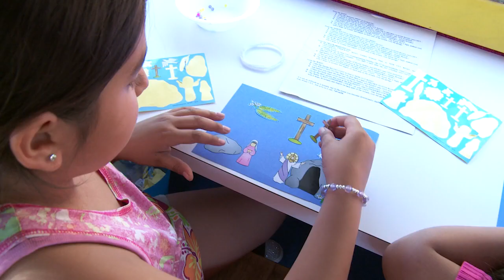Christ at Work - Racetrack Chaplaincy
The backside of a hose racing track is a community to themselves. People who work, and often live on the backside itself. Their work schedules don’t allow them to go to church, so many tracks have brought Chaplaincy and faith to them! Ministering for over 50 years, the results have been amazing!